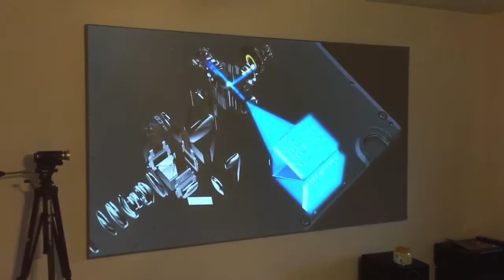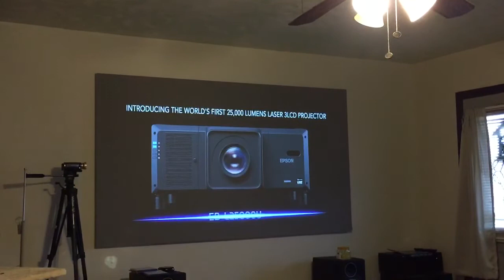Epson Projector Presentation on Absolute Cinema Black Screen Coating/Bright Room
If you would like more info. in this product...